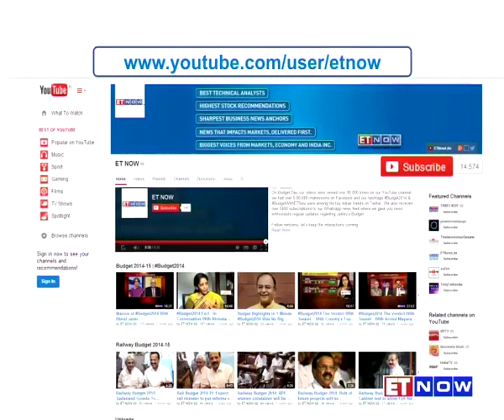Nandan Nilekani's Investment Mantra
Tech czar Nandan Nilekani, who has been actively investing in startups in the last year spoke to ET NOW about the common themes that drive his investments. Listen in.